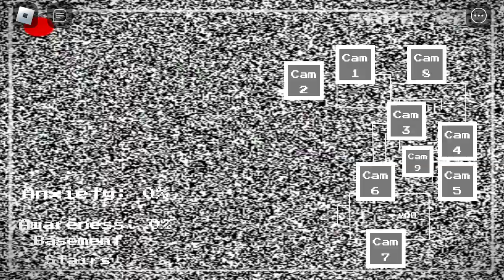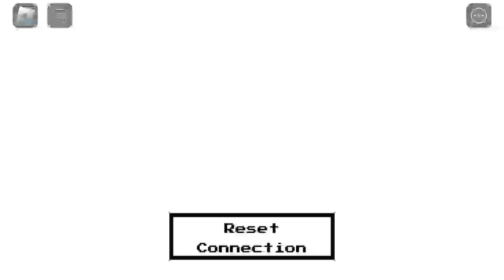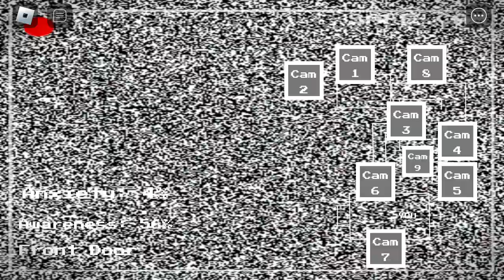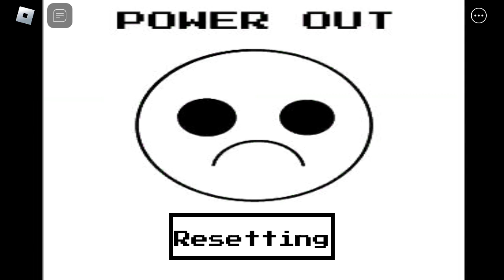robloc intruder hard mode